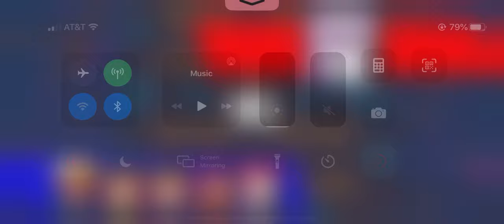Using 100 Tickets Brawl Stars